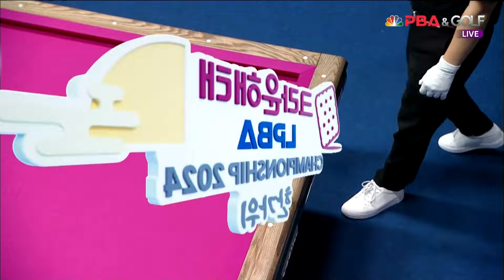이우경vs김민아 32강 1세트[2024 크라운해태 LPBA 챔피언십]